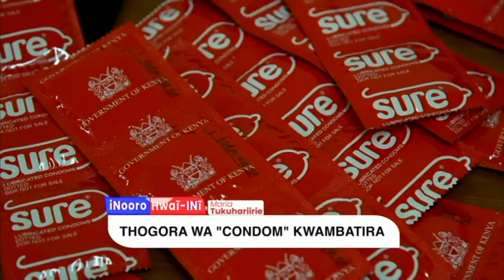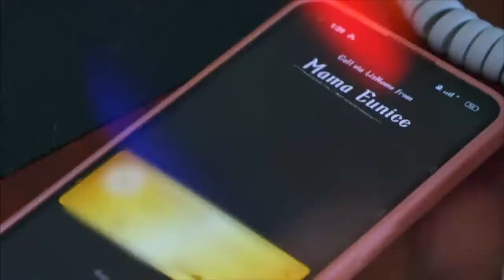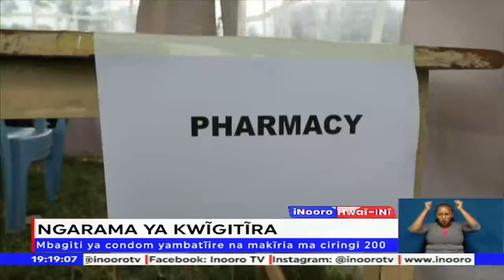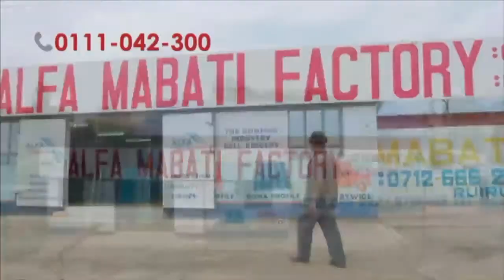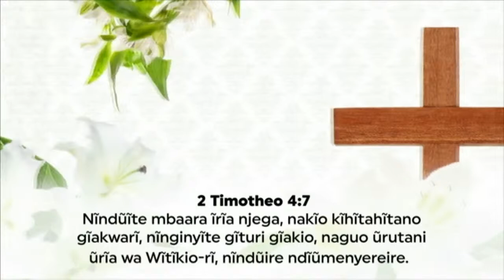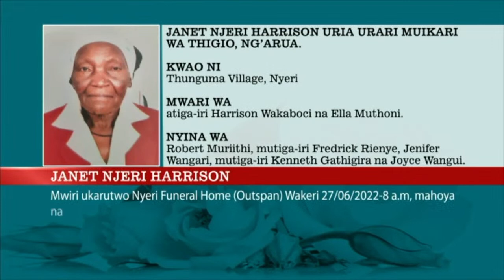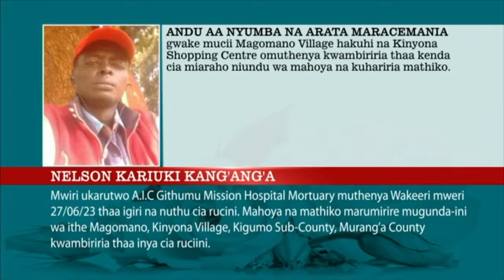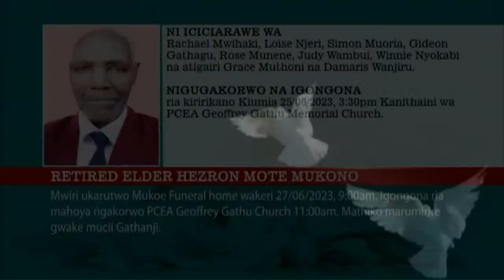INooro TV LIVE